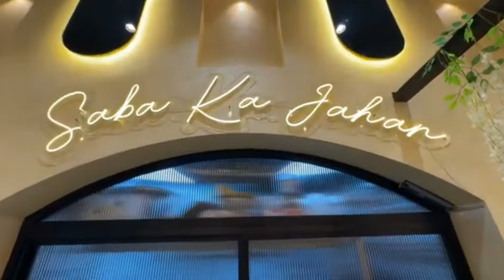kushamadeed😊|sapna pura hua|saba ka jahan|sunny|shoaib ibrahim|dipika ki duniya